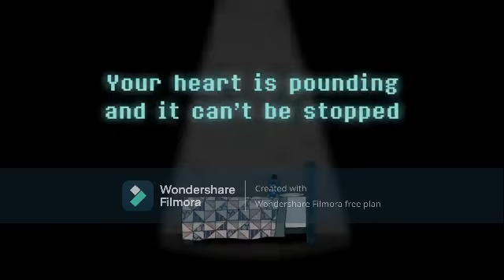Never Be Alone FNAF4 Shadow In Lost effect